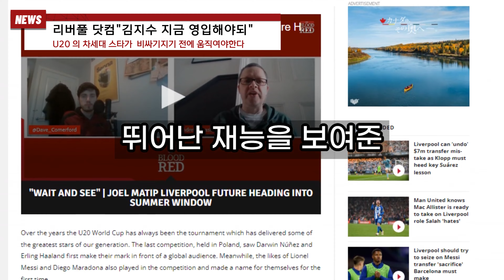리버풀 닷컴 "김지수 영입해야, 미래 안필드 주전 될 것"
리버풀 지역지가 대한민국 유망주 센터백 김지수(성남FC)를 영입해야 한다고 주장했다.

영국 '리버풀닷컴'은 6일(한국시간) "리버풀은 다윈 누녜스와 엘링 홀란드가 지나온 길(U-20 월드컵)에서 요엘 마티프의 이상적인 후계자를 찾아야 한다. 대회에서 가장 놀라운 팀 중 하나는 대한민국으로 프랑스, 에콰도르, 나이지리아와 같은 강력한 유소년 팀을 꺾고 4강에 올랐다. 팀에서 가장 뛰어난 재능 중 하나는 리버풀의 이상적인 표적이 될 수 있는 김지수다"라고 보도했다.